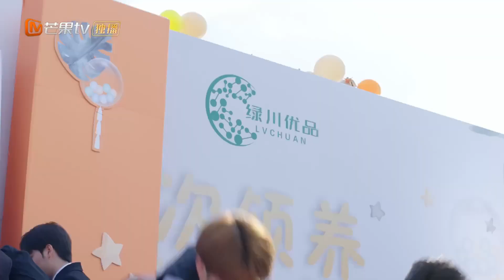【clips📸️】💞🤵Hoàng Tử Thao bị gọi là "doanh nhân lòng đen"👰💗🐩🐕｜Người và thú cưng cứu nhau｜MangoTV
💞🤵Ngọt Ngào Là Em👰💗
(Chuyện tình giữa Thẩm Mịch và cô gái doanh nhân Điền Thiên)

✤ "Bác sĩ thú y Tian Tian đột nhiên gặp phải sự thay đổi trong gia đình và được lệnh tiếp quản Bệnh viện thú y Tianlin do gia đình cô điều hành. Ngay khi bệnh viện sắp phá sản, Tian Tian vô tình gặp Shen Mi, chủ tịch công ty thuốc thú y Green River Group. Thẩm Mịch cũng tình cờ được ông nội giao hoàn thành nhiệm vụ một năm nên dự định đầu tư vào Bệnh viện thú y Thiên Lâm, nhưng lại bị Tian Tian từ chối vì triết lý đầu tư không nhất quán. Khi hai người đang bế tắc, vì lý do đặc biệt, Shen Mi đã yêu cầu Tian Tian đóng giả làm bác sĩ riêng của mình để đổi lấy sự nhượng bộ về triết lý kinh doanh khi đầu tư vào Tian Lin, Tian Tian đã đồng ý với Shen Mi sau khi cân nhắc kỹ lưỡng.
Trong quá trình hợp tác, Shen Mi dần cảm động trước lòng tốt và sự kiên nhẫn của Tian Tian trong việc điều trị thú cưng. Cùng với Tian Tian, ​​​​họ đã giải cứu nhiều động vật nhỏ, cùng nhau giải quyết nhiều vấn đề khác nhau và giúp đỡ thú cưng và chủ của chúng đến gặp bác sĩ để có một kết thúc có hậu. Trong quá trình hồi sinh Tian Lin, cả hai đã chữa lành vết thương cho nhau, cùng nhau trưởng thành và nhận ra vẻ đẹp của cuộc sống một cách sâu sắc hơn."